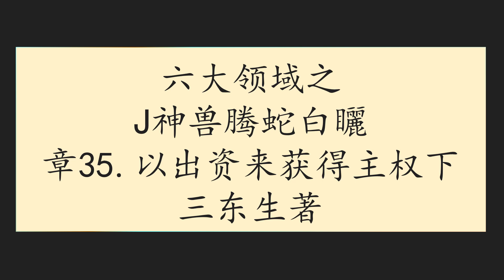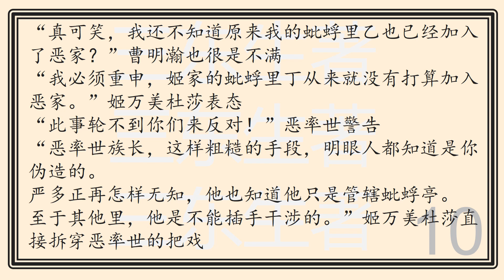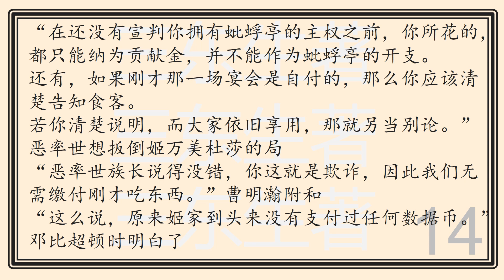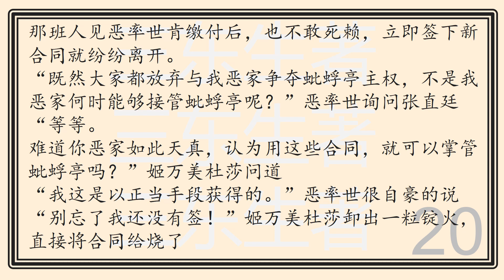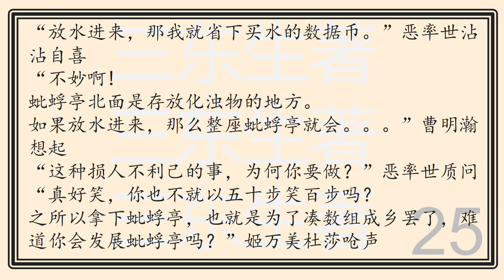六大领域之J神兽腾蛇白矖章35以出资来获得主权下